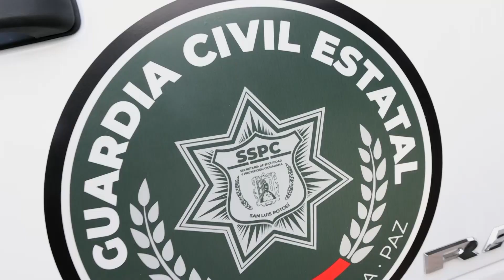50 unidades operarán la primera etapa de la División Caminos de la Guardia Civil Estatal en SLP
50 unidades operarán la primera etapa de la División Caminos de la Guardia Civil Estatal en SLP